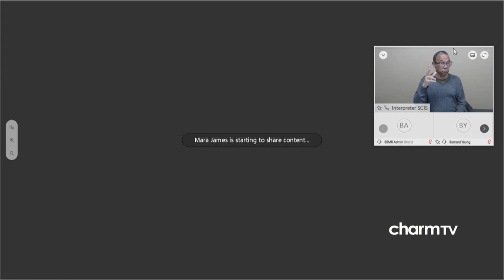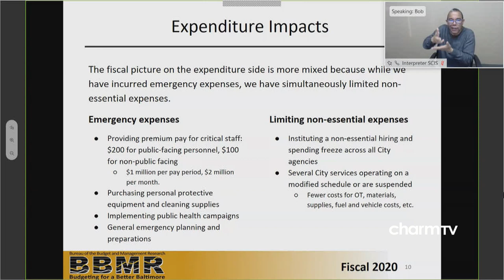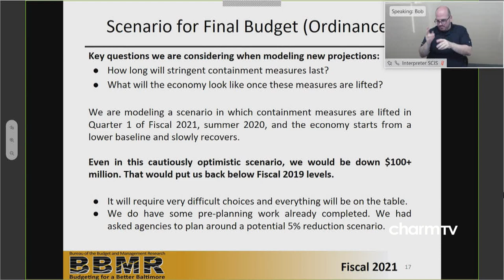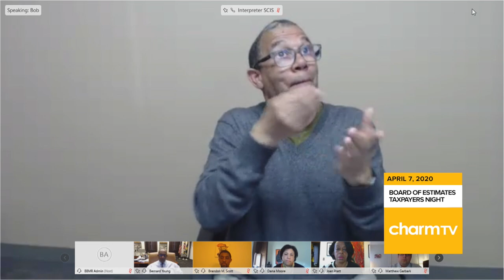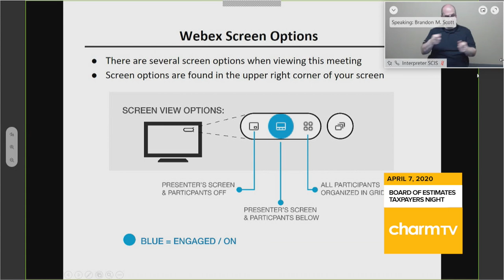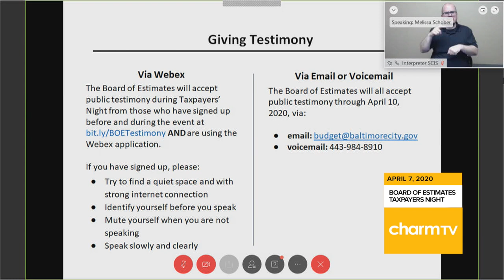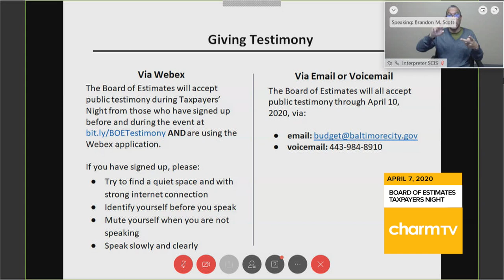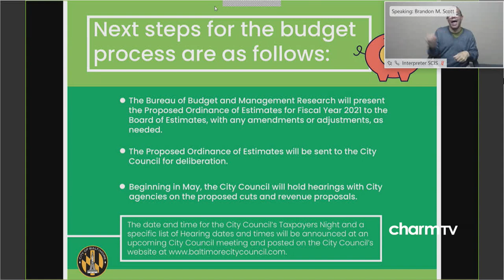Board of Estimates Taxpayers Night; April 7, 2020